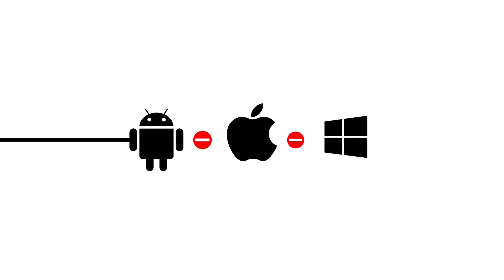Product Spotlight: App Links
Making linking easy on mobile